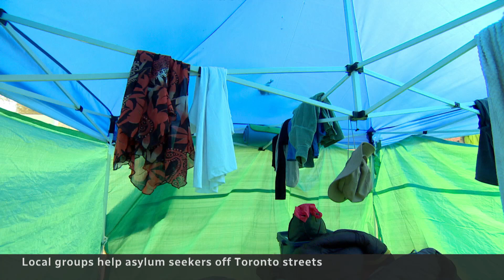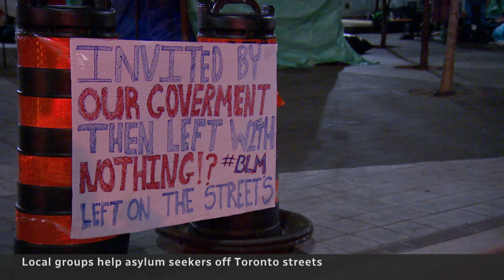Community groups step up to house refugees camped on Toronto street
Close to 200 asylum seekers and refugees who were forced to sleep outside in Toronto have moved to a church in the city's North York area. Fed up with waiting for politicians to act, a group of community volunteers and donors rallied to make it happen.